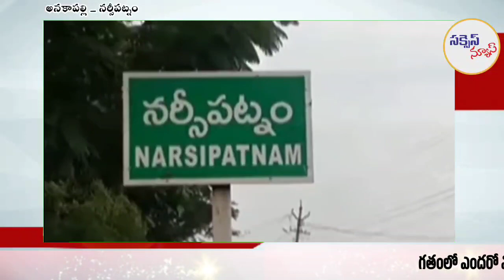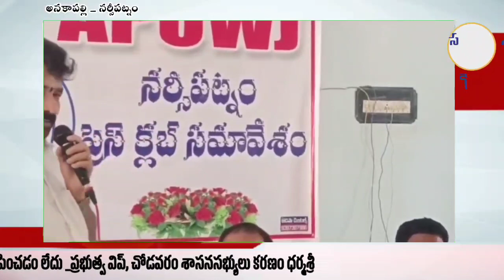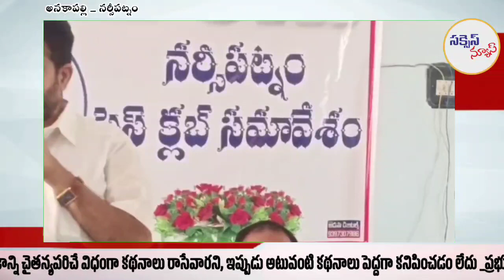సమాజహితులు పాత్రికేయులు : ప్రభుత్వ విప్, చోడవరం శాసనసభ్యులు కరణం ధర్మశ్రీ